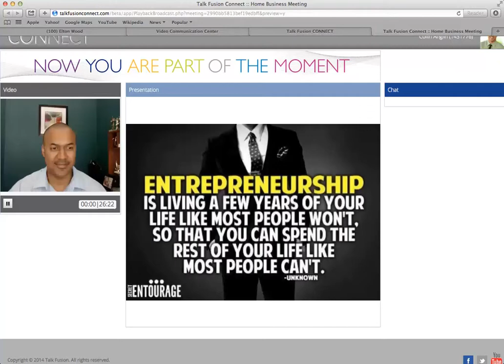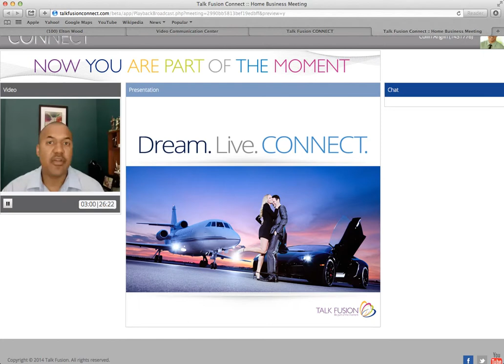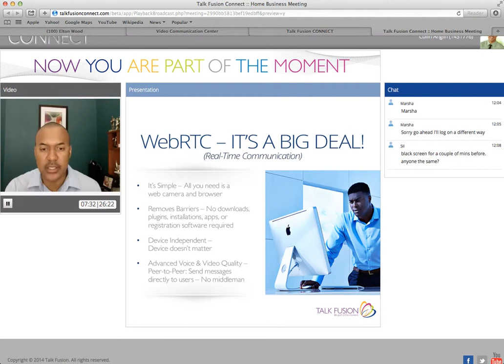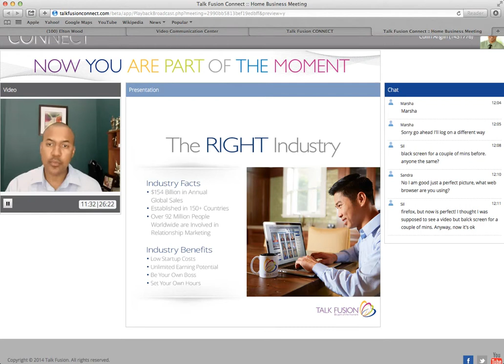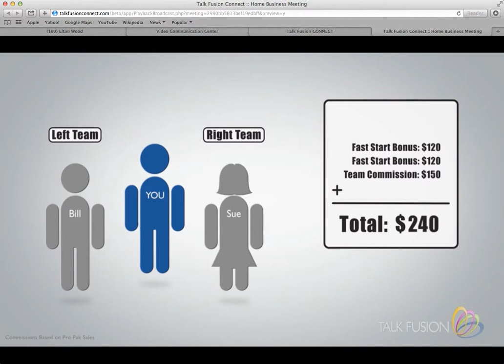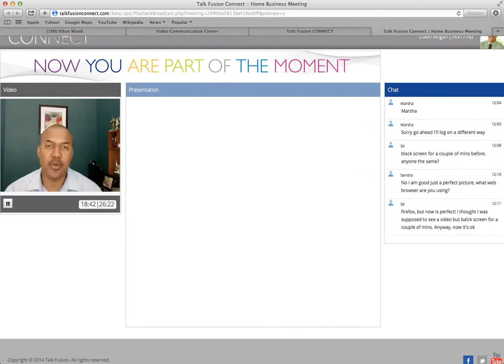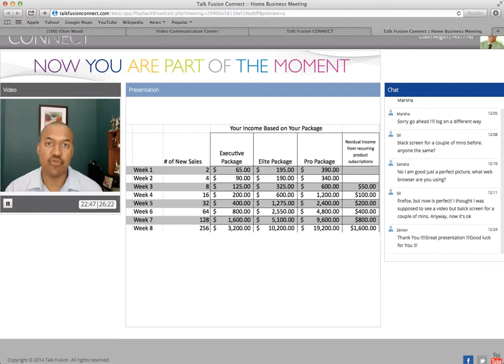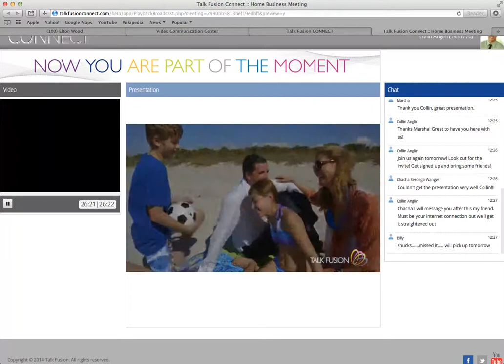Connect Broadcast - Timing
Imagine a world where you no longer need Skype, FaceTime, gotomeeting or long distance calling.  The future is here. Get involved with a company that is first to market.